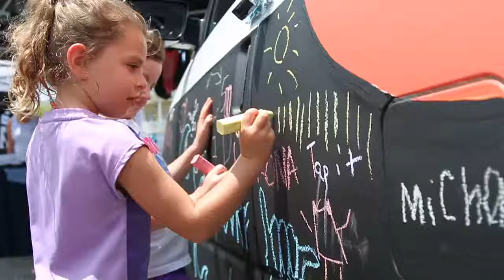3rd Annual Kona Board Swap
Join us for the Third Annual Kona Boardswap on July 1st, at 11AM to 4PM ! We have been hosting this event for  the past 2 years and it has been growing and growing.  This year we excited to introduce some big improvements that we have made the Kona Board House, which now includes a brand new board shaping machine dubbed, the APS-3000 (Gen.5 Machine), and a fully customized shaping room. This will be on full display for tour at this years boardswap .  Also we will be featuring a live screen printing excperience. Attendees will interact with our screen printing process on site to create their own unique board swap shirt. We encourage everyone to bring used surfboards, SUPs, paddles, gear or anything relating to surfing that you want to swap with others. We don't take any money or store credit for your boards. Instead our focus is to continue to build a surf community in our own back yard. We will feature live music by Stellar Mojo (Tag) , Delicous food by the Mud Hen Brewery (Tag) & Poppies Pizza (Tag). Pro Surfer Rob Kelly (Tag) from Billabong will again be in attendance for the event as well as other vendors like Unsinkable (Tag) ,O'Neill (Tag),  Surfrider Foundation (Tag) and others from our community. So remember save the date July 1st, for the third annual board swap. We hope to see everyone there!